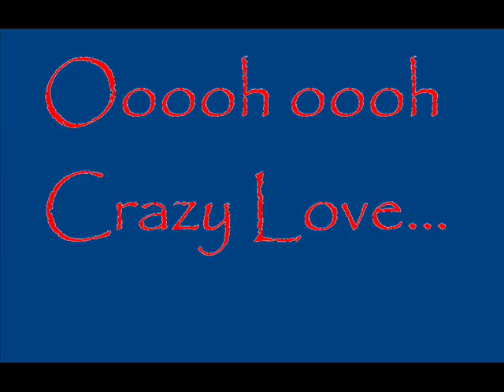Crazy Love- Poco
Crazy Love by Poco music video by Anubis2358.

Holy cow! 266,500 views! Thanks y'all for the glory!

So, here is some shameless self promotion on my most viewed video!

So, I tend not to mention this to often, but I read/ write Ancient Egyptian Hieroglyphs (Middle Dynastic mostly but I'm not afraid of later or earlier periods) because I love ancient Egypt. Yea, no one guessed that from the name. That being said I am rusty as hell and looking for some practice and a challenge. If you don't want to read the rest of this, skip to the bottom.

Otherwise, here it is. Have you ever wondered what something said in an Ancient Egyptian inscription? Ever been curious as to what that random writing said or whether your favorite show used legitimate hieroglyphs or just cut corners? Have you ever wanted something written in hieroglyphs; be it a name, a favorite saying, or the like? Well you are suddenly in luck because I am now translating, writing, transliterating, and hell I will even debunk if you want. Using the 26 one consonant symbols, 80+ two consonants, and innumerable other symbols I will, to the best of my abilities and to the furthest of the language constraints do any work you want done with hieroglyphs. At this point you are probably thinking, "So, what's the catch"? Here is the catch, it's free. That's right; I am going this out of the goodness of my heart. Why you ask? Well, firstly I am sick of the worthless charlatan mistranslations that float around everywhere. Seriously, when people come to me with a "cartouche" of their name and they have letters that the Egyptians didn't even have a translation of like, I don't know, C or L or Z of all things this makes me angry. Then I will be surfing and a person will have "ANUBIS!111" with a "cartouche" next to it that's an eagle, squiggly, bird, leg, and crook I want to beat my head on a desk. They didn't even call the ferryman "Anubis", that was the Anglicization of the Latin of the Greek of the actual name which was Inpu/ Anpu depending on how you want to say it. Look, the point is people are making a mockery of the most beautiful writing style in history and I want to fix this! Also, I need the practice, both reading and writing because writing helps reading. This is my passion, this is what I love. Egypt is my joy, and I want to spread it.

I am translating to and from Hieroglyphs for free. Let's make this world a more intellectual and tolerable place by shining the light on what was once known and what should be known again. Thank you for your time.